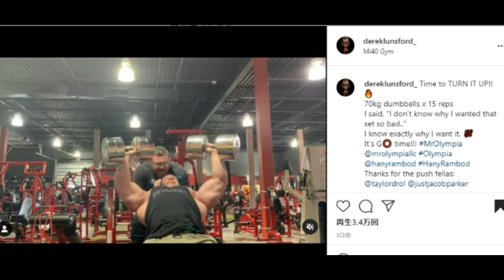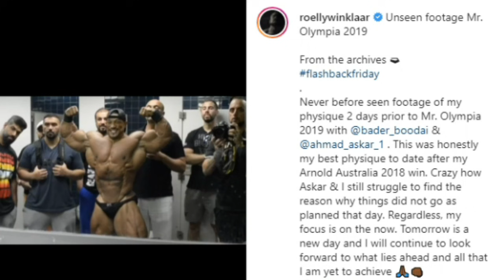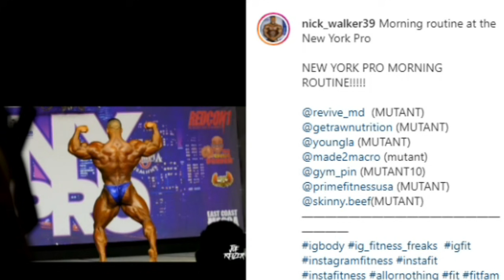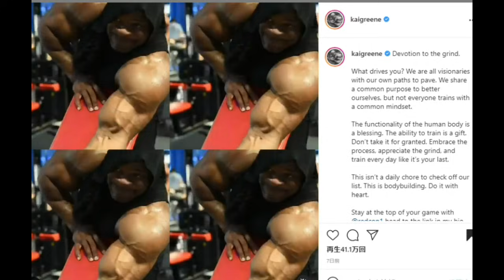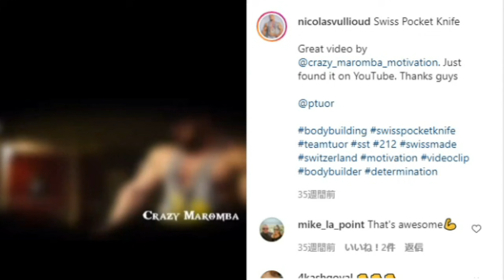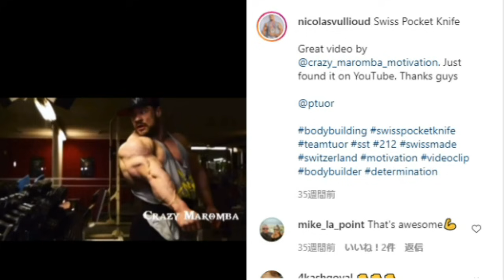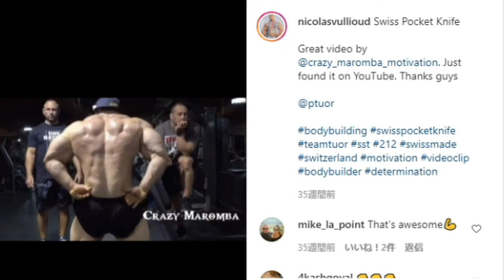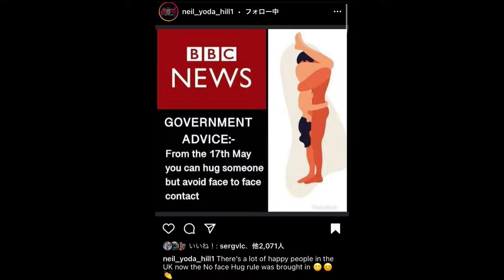アーノルドクラシックに出ます！！ローリー・ウィンクラーが来た！＋ カイ・グリーン ＋ IFBBプロボディビルダー引退します ＋ キーオン【ハトクマ】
いつも本当に有難うございます！！

本日の目次↓
0:09 キーオン・ピアソン アップデート
1:30 アーノルドクラシックに豪華メンバー追加
3:44 カイ・グリーン アップデート
5:37 IFBBプロボディビルダー引退

常時20%OFFになる割引コード↓↓
T20TomoyaH